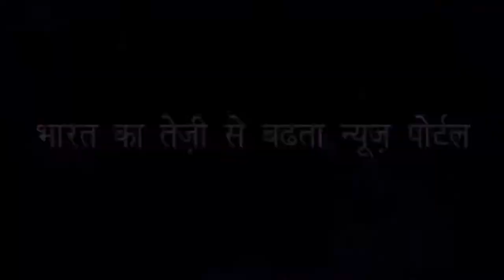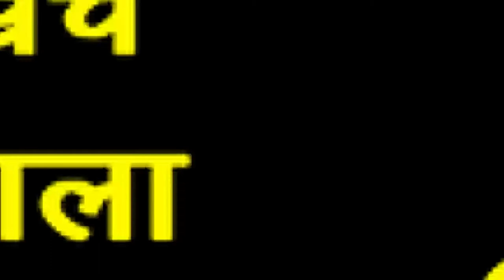60 लाख लोगों को मिलेगी मच्छरदानी | 60 Lakh People to get Mosquito Nets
मलेरिया रोकने के लिए सरकार का अनोखा अभियान | Government's unique campaign to stop malaria